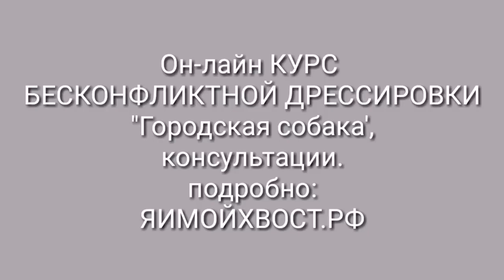Беременность и роды у собак. ЧТО НАДО ОБЯЗАТЕЛЬНО ЗНАТЬ! Ч. 2 что надо купить в аптеке перед родами.